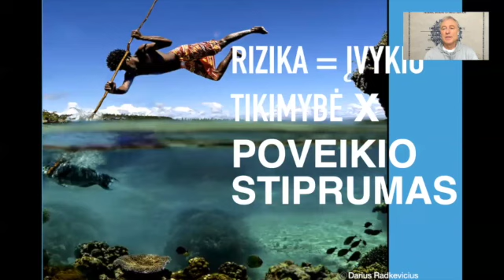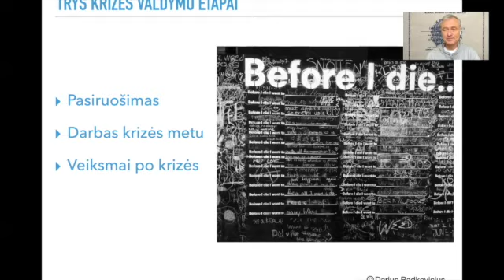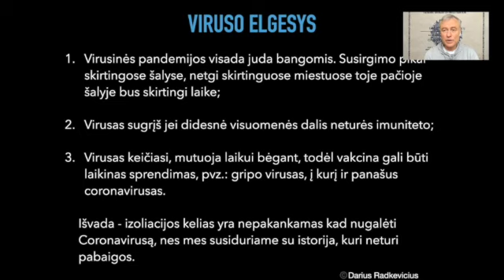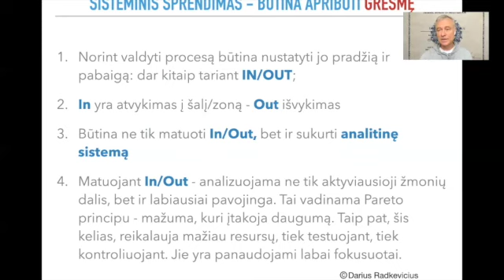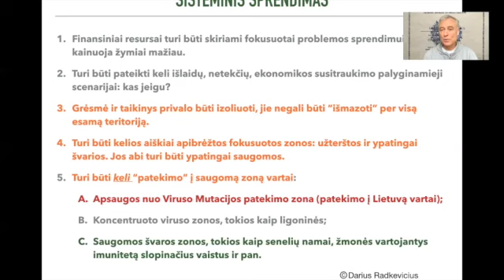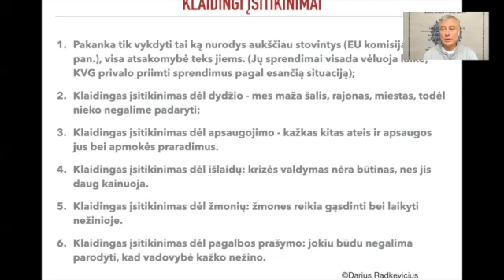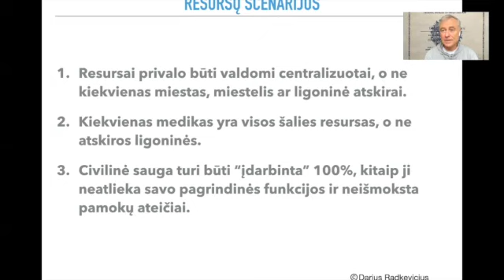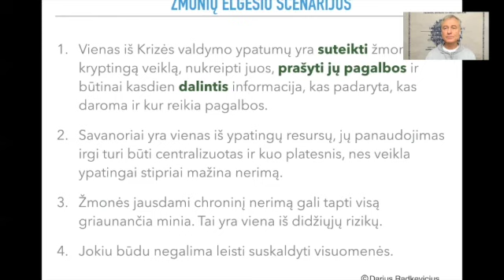4 dalis. Krizes valdymo uzduotys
Krizių valdymo grupės pagrindinė užduotis parašyti galimai blogiausius scenarijus liečiančius pagrindines veiklos funkcijas. Tada surasti sprendimus, kaip užkardyti blogiausių scenarijų išsivystymą ir veikti. Krizių valdymas visada apie fokusuotą veikimą, o ne apie gyvenimo visai šaliai sustabdymą.